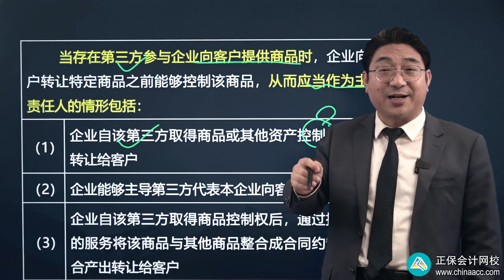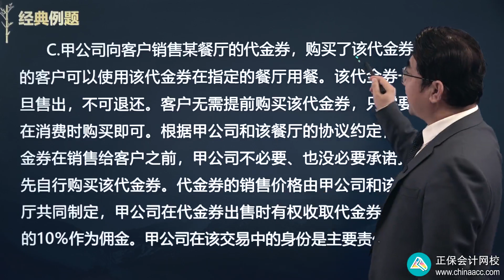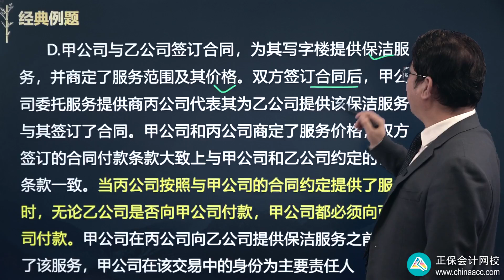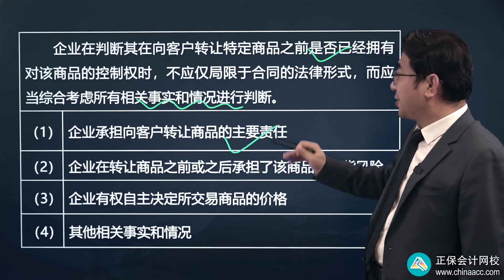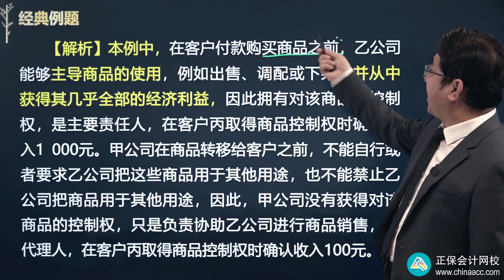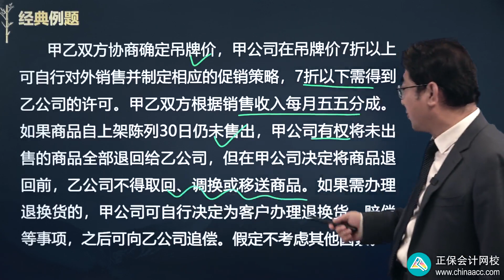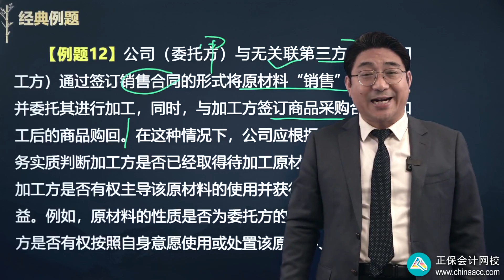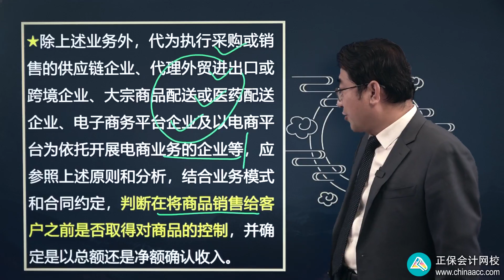2022 CPA 会计 刘国峰 基础精讲班第1712讲 主要责任人和代理人